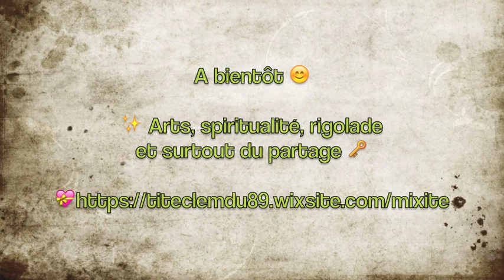💖 VOIX/HUMOUR avec "Le cancre"⭐ 30 oct 2021 @Mixitearts 💖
⭐  Mixitéarts Alias Clémentine De Carvalho 💖